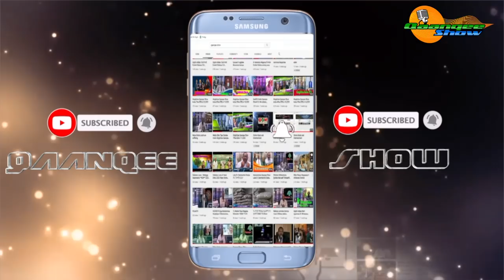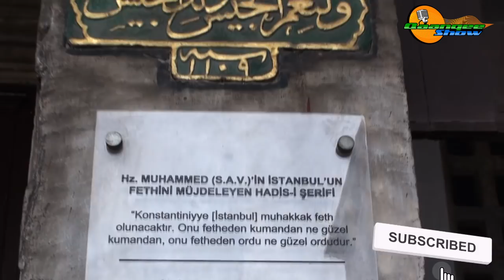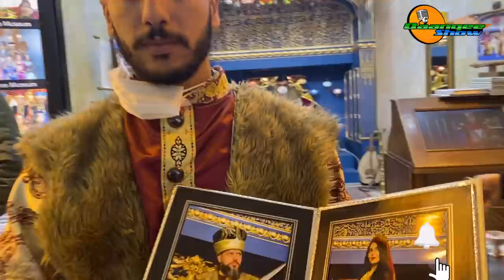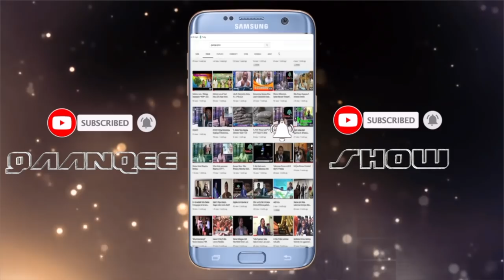Iccitiin rifeensa koo biqiluu Maali? Gingilchaa 61ffaa እራሰ በረሃነት የሚሆን ምርጥ መላ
Esthetic Hair Turkey
Iccitiin rifeensa koo biqiluu Maali?  ፀጉር መላጣ ወይም በረሃ ለሆነ በፍጥነት የሚያበቅል መፍትሔ ተገኘ